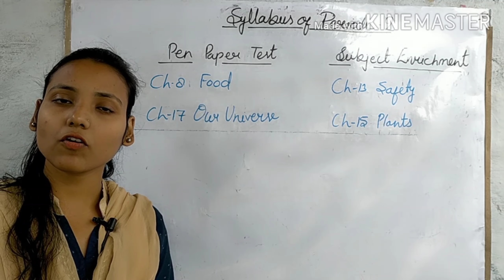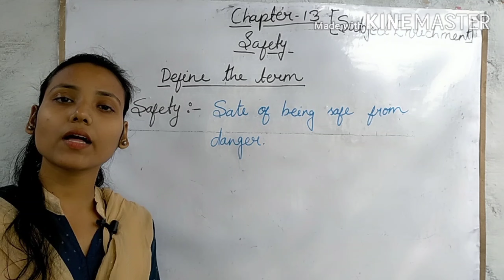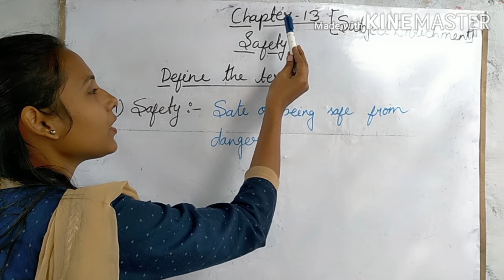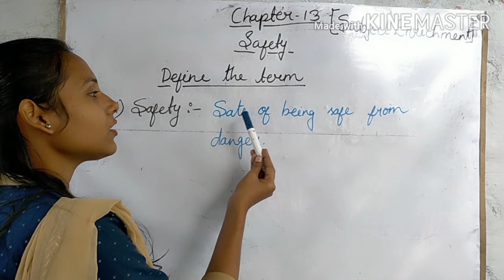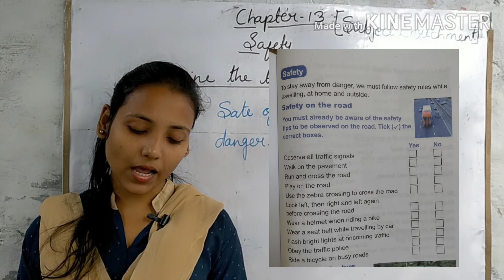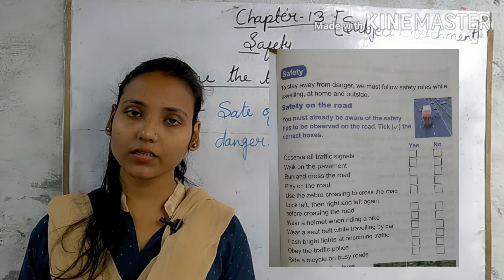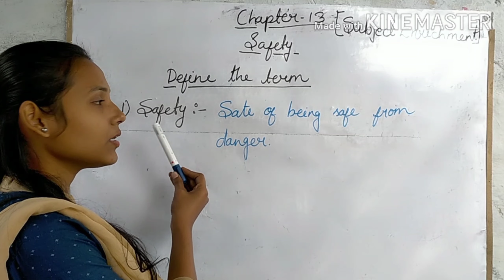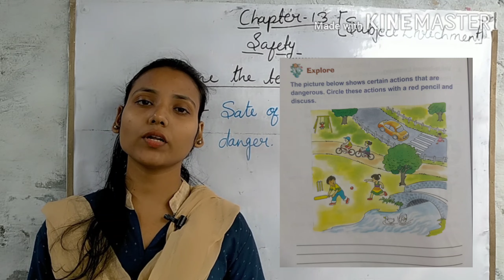Class-2nd | EVS | Safety on roads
Chapter-13 | Safety |